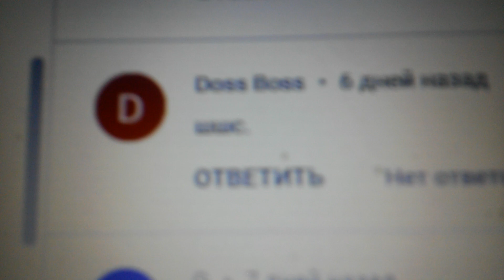Аккаунт Doss Boss показывает что он магл не чувствующий Денежную Энергию и Удачу